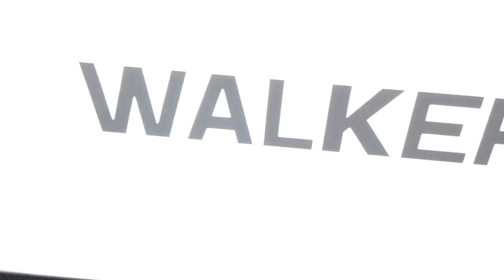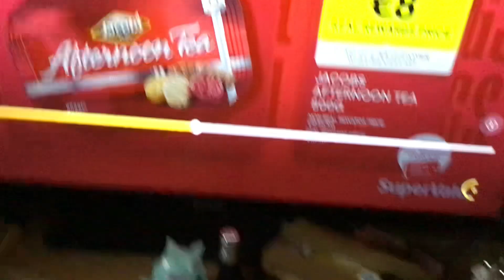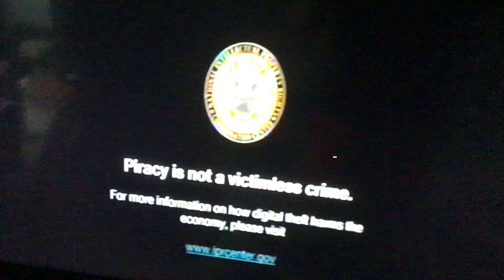Opening To Ted 2012 DVD (My Version)